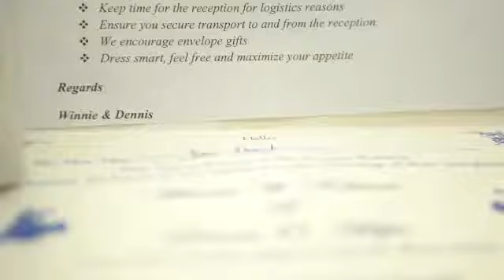FAREWELL PARTY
Prime.Pixel in association with Locollio Productions
Farewell Party to the loved ones

at Nyayo Estate,Nairobi.Kenya